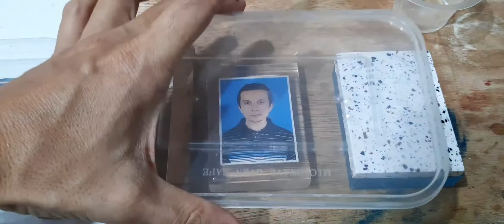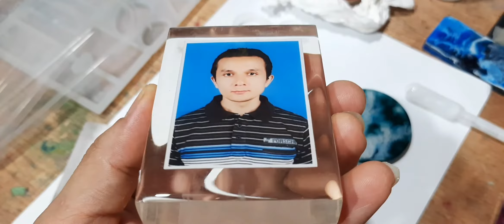Melapisi permukaan photo dengan Epoxy Clear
Teknik pelapisan tipis dg Epoxy Bening pada permukaan photo yg menempel diatas permukaan resin bening Merryhill 413

Untuk pemesanan resin dan epoxy bisa menghubungi WA 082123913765 atau mengunjungi FB Alensy Wooden